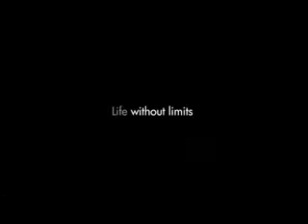ML 15039992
Video Migrado